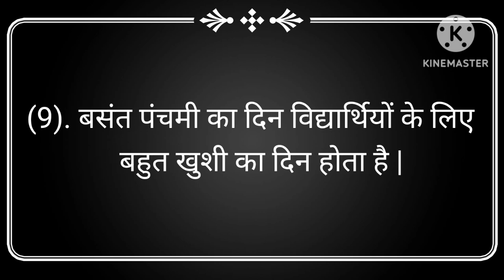बसंत पंचमी पर 10 लाइन निबंध | basant panchami per 10 line nibandh hindi mein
Your Queries -

10 lines on basant panchami in hindi
10 lines on basant panchami
10 lines essay on basant panchami in hindi
10 lines on vasant panchami in hindi
10 lines essay on basant panchami
essay on basant panchami
basant panchami essay in hindi
basant panchami essay
basant panchami par nibandh hindi mein

बसंत पंचमी पर 10 लाइन
बसंत पंचमी पर निबंध
बसंत पंचमी पर निबंध 10 लाइन
बसंत पंचमी
बसंत पंचमी 10 लाइन
बसंत पंचमी पर 10 लाइन निबंध इन हिंदी
वसंत पंचमी पर निबंध
10 लाइन निबंध इन बसंत पंचमी
बसंत पंचमी पर निबंध 10 line
हिंदी में बसंत पंचमी पर 10 लाइन
simple 10 lines बसंत पंचमी पर निबंध
बसंत ऋतु पर 10 लाइन का निबंध हिंदी में
सरस्वती पूजा पर 10 लाइन
बसंत पंचमी पर निबंध हिंदी में
बसंत पंचमी पर हिंदी में निबंध
हिंदी में निबंध बसंत पंचमी पर